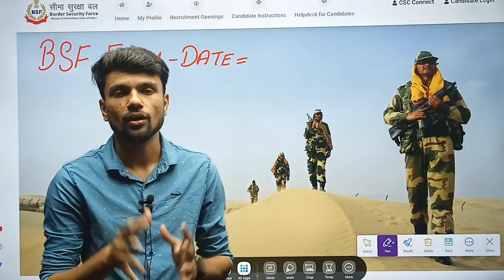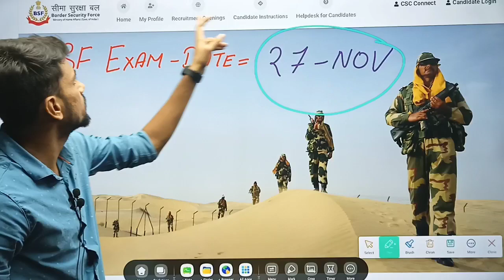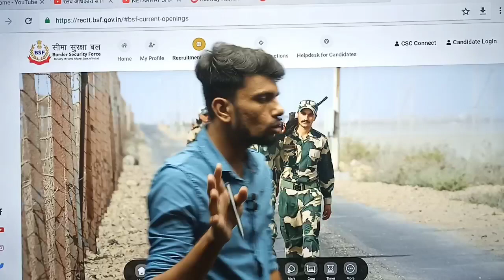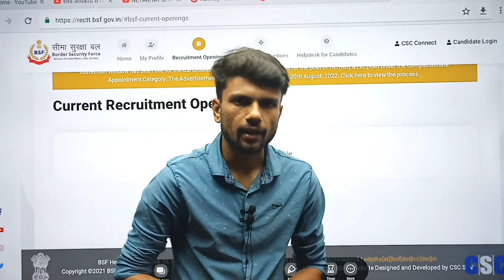BSF Tradesman Exam Date out 27 November, cisf fire exam date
sonupal8765